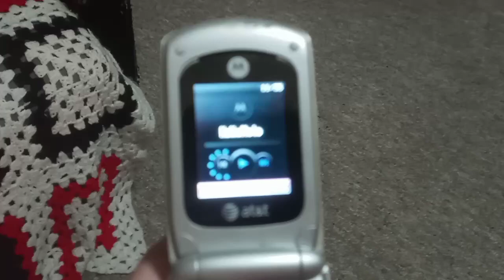WRC Motorola EM-330 Trailer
this is my trailer